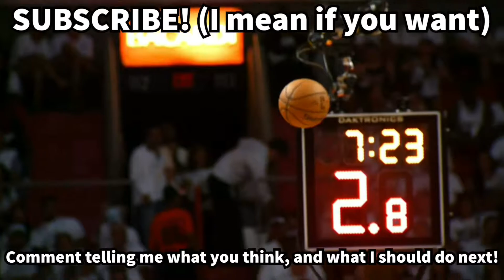Finishing Tips For Smaller Guards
Today, I'm gonna show my fellow short guards how to finish strong and smart inside! If you want to support me elsewhere, find me on:

And you reading all that means what I say holds value to you! Thanks! :D You get post finishing ability now too